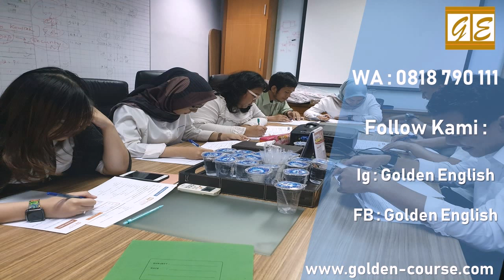0818 790 111 Kursus Bahasa Inggris Berkualitas di Cengkareng Barat Golden English